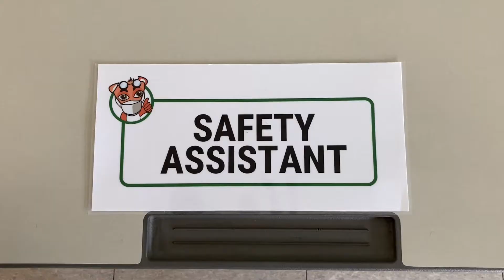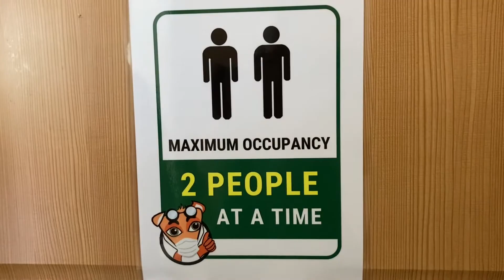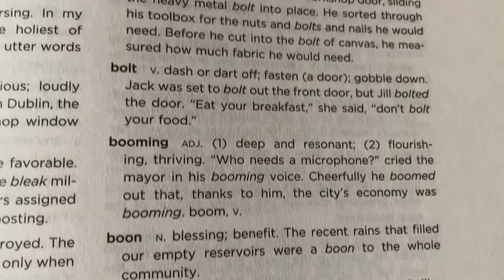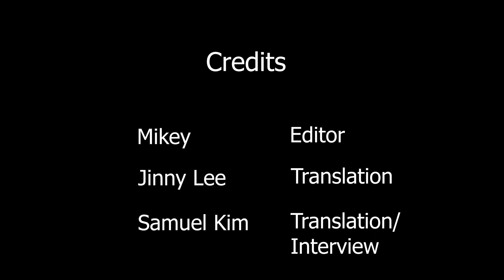In Safe Hands: New DIS Hallway Safety Monitors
There are new people patrolling the halls at DIS. They might look familiar if you ride the bus to school. Here is the inside scoop on who they are and how they keep us safe and healthy during social distancing measures on campus.